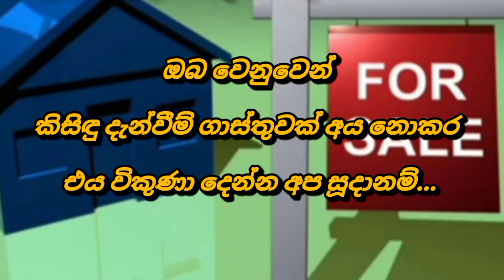Low price house for sale | Land for sale in sri lanka | Aduwata idam | Aduwata niwasa